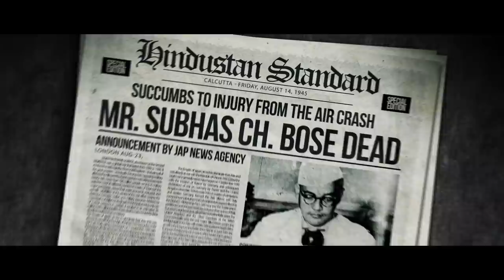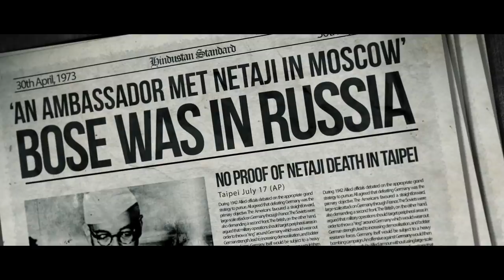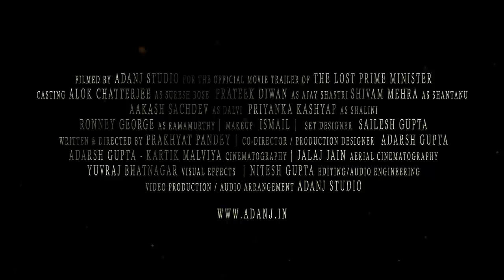The lost Prime Minister | Subhash Chandra Bose | Death Mystery | Trailer | Adanj Studio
A plane crash that has never been confirmed.
He got missed. WHY? WHO? HOW?
Today Adanj Production is visualising the unsolved mystery behind the contradict and controversial death of NETAJI SUBHASH CHANDRA BOSE.
Have a look and drop your reviews about it.

Web-series trailer is here!
Happy 121st birthday to the legend.